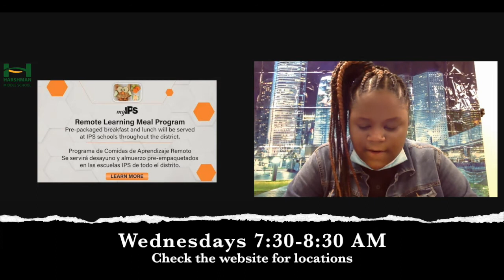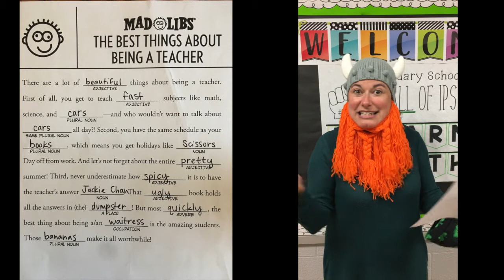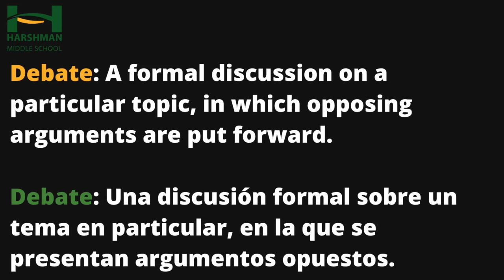Daily Announcements: Wednesday, October 21, 2020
Mrs. Murphy hosts Harshman MAD LIBS. Plus, dress code reminders, Word Wall Wednesday, and more